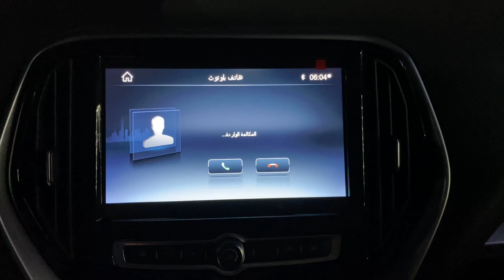سفراء جيتور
مسابقة
شكرا احمد امير الغزولى اول سفير لجيتور X70 👏🏻👍🏻
للإشتراك فى المسابقة ابعتلنا فيديو عن رأيك فى العربية فى رسالة واكتر فيديو هياخد votes هيكسب صيانة مجانية حتى ١٠٠ الف كم